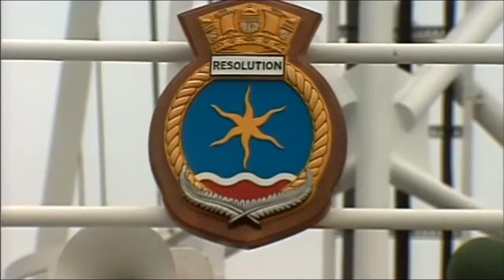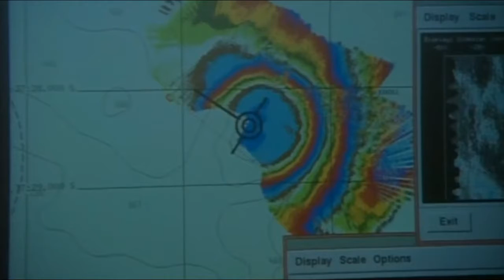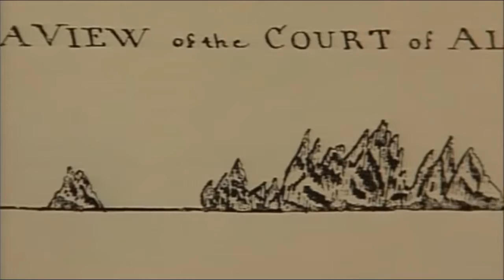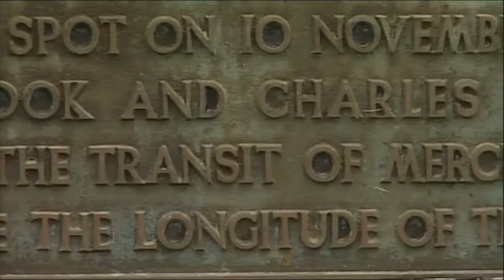VTS MARINES(Cr.TVS) - MASTER MARINE'S ADVENTURES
VTS MARINES(Cr.TVS) -  MASTER MARINE'S ADVENTURES ( PART 1 ) - NHỮNG CHUYẾN PHIỂU TRÌNH CỦA THUYỀN TRƯỞNG ( PHẦN 1 )